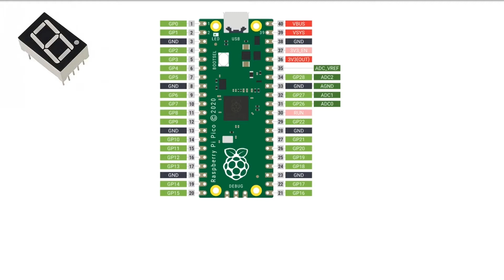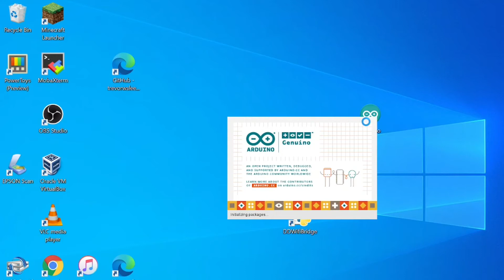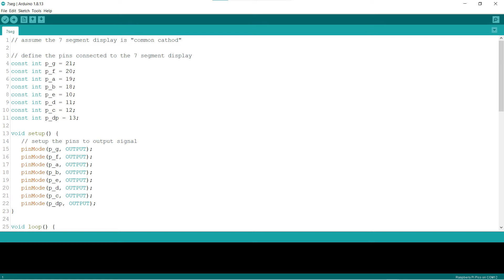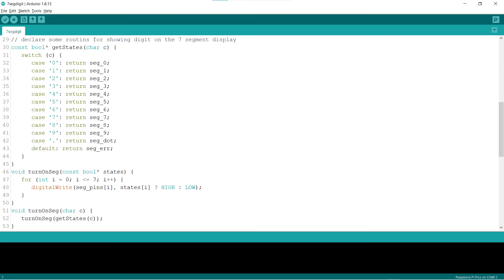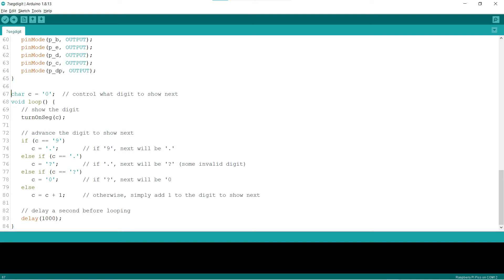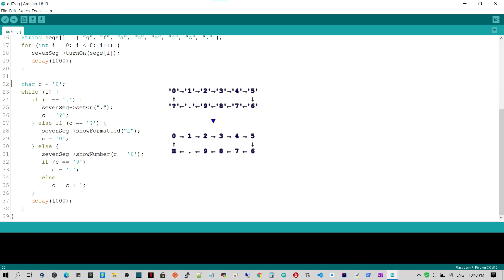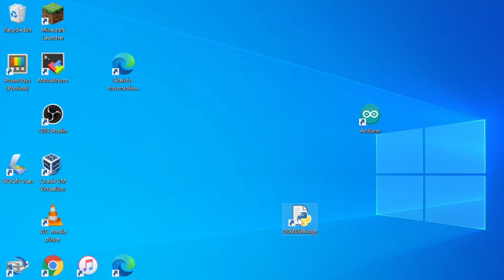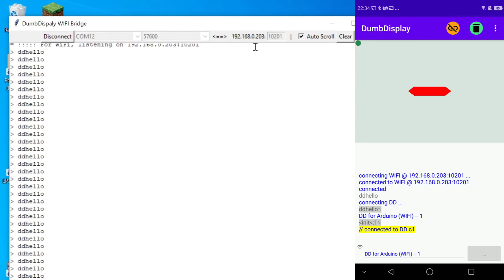Raspberry Pi Pico Seven Segment LED display experiment with Arduino IDE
In this video, I will try to show you how you can connect a Seven Segment display to your Raspberry Pi Pico, and use the Seven Segment display to display digits without using any library!

Lastly, I will show you how you can use DumbDisplay for the same purposes!

Sections:

00:00 Introduction
00:17 Connecting Seven Segment LED display to Raspberry Pi Pico
01:26 Setup Arduino IDE for Raspberry Pi Pico development
02:33 Sketch to turn on segments of Seven Segment LED display
03:47 Sketch to turn on digits on Seven Segment LED display
05:56 Using DumbDisplay Seven Segment Layer for displaying
09:36 Thank You